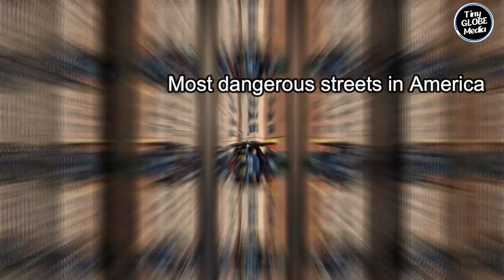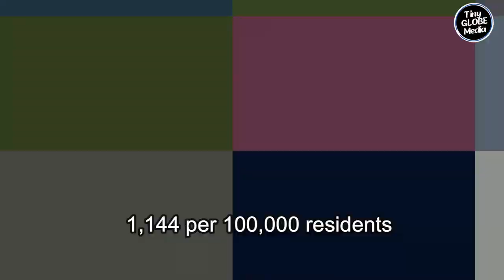The 10 Areas to Avoid in New York | Most Dangerous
Our goal is to raise awareness about certain areas and promote discussions about improving public safety.